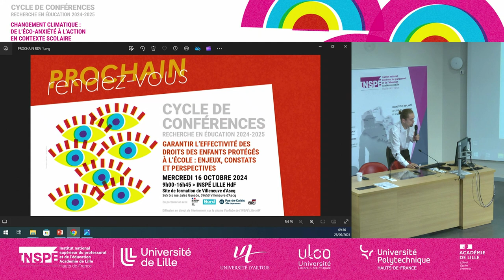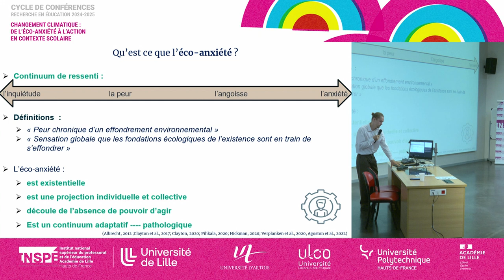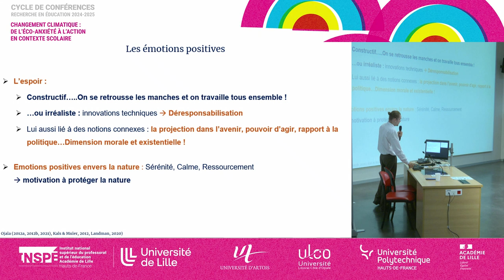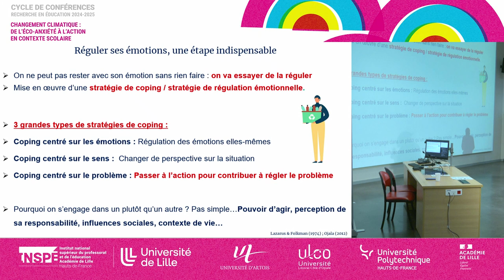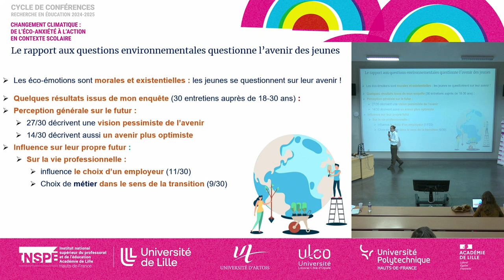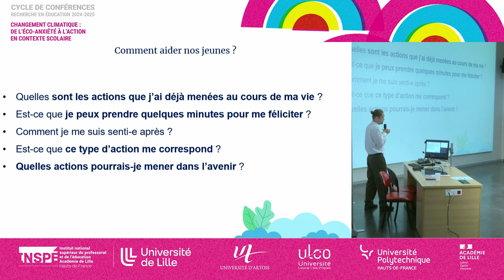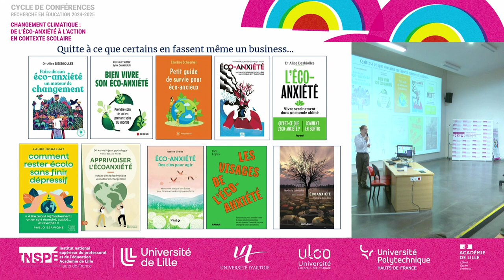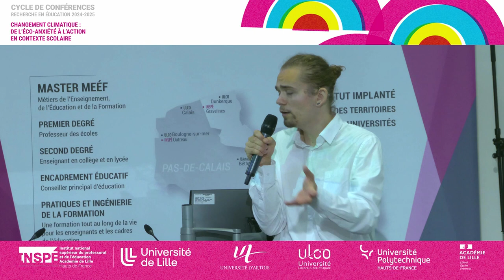Changement climatique : comment les éco-émotions bouleversent la vie des jeunes ? - Arnaud Sapin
Changement climatique : de l'éco-anxiété à l'action en contexte scolaire

Comment les éco-émotions bouleversent la vie des jeunes : engagement écologique et projection dans l'avenir

Arnaud Sapin, psychologue et doctorant en psychologie sociale, LPPL, Université de Nantes

Samedi 28 septembre 2024 - Site INSPÉ de Villeneuve d'Ascq